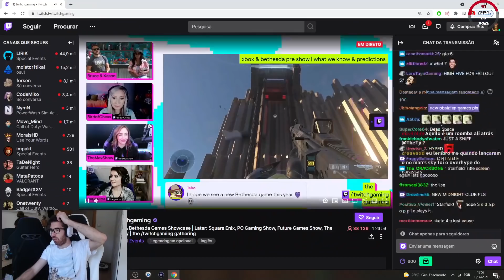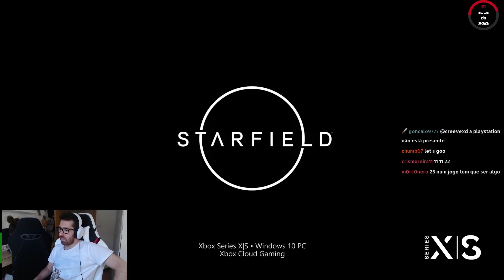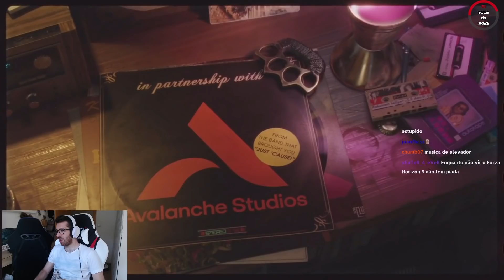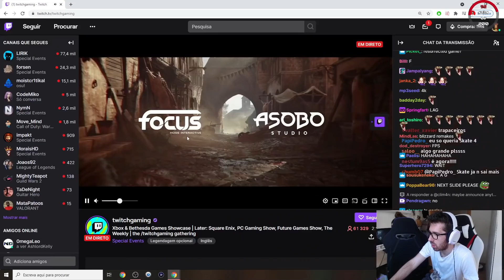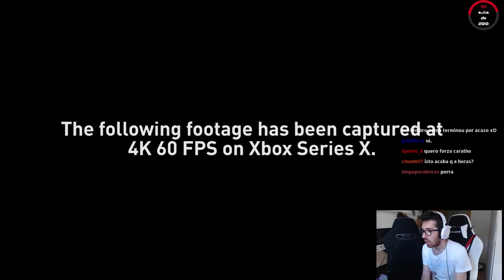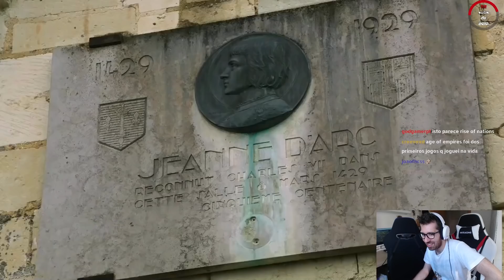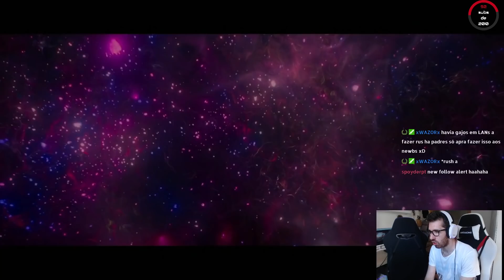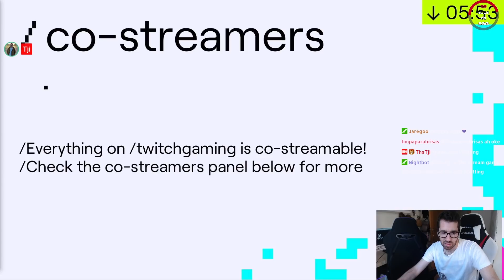REAÇÃO E COMENTÁRIO À APRESENTAÇÃO DA MICROSOFT E BETHESDA NA E3 2021